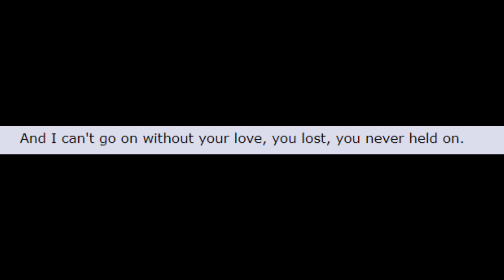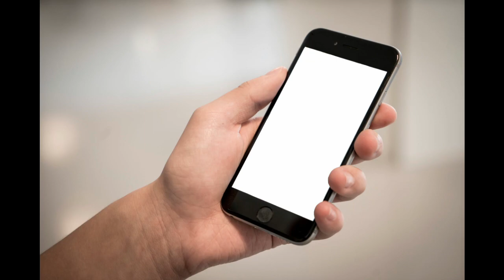Top 10 ROOTIN' TOOTIN' Facts About Cowboys!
YEEEHAWWW!!

Hope y'all learned ya a thing or two!